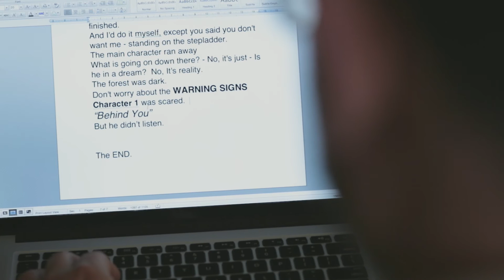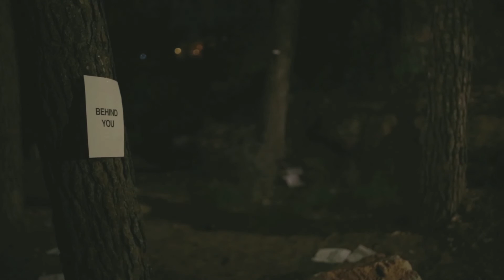WARNING SIGNS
קבוצה של צעירים יוצאת לבלות ביער ומתעלמת מסימני האזהרה שצצים בדרך.
A group of teens is going for a trip ignoring the warning signs on the way.

created by:
Almog Sella
Itamar Toren
Dalit Steinbrecher

Starring:
Nitay Dagan
Zohar Dvir
Ron Shalev
Ben Rabian
Dana Porat
Zev Engelmayer

Make up artist:
Naama Maayan

Thanks to:
Nitay Dagan
Ben Lapid
Ben Oringer
Adam Sherez
Ari Amit
Armond steinbrecher

תקשורת חזותית 2015, קורס וידאו למעצב.
מרצה: ארי עמית
בצלאל.